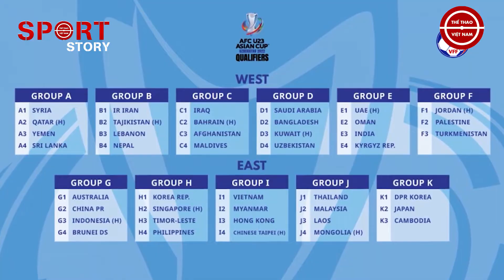VÒNG LOẠI U23 CHÂU Á VÀ MÓN NỢ SEA GAMES CỦA U23 VIỆT NAM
U23 Việt Nam rơi vào một bảng đấu quá dễ dàng ở vòng loại U23 châu Á 2022 nhưng không có nghĩa rằng chúng ta không có những mục tiêu sâu xa.

Kênh Youtube chính thức của Báo Thể thao Hồ Chí Minh